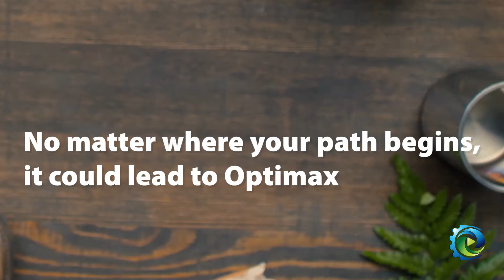Continuous Improvement Engineer | Manufacturing Career Videos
Meet Pat, a continuous improvement engineer, who used his tech savvy skills to land a gig in optics manufacturing. Never underestimate the power of Google. It helped Pat find a major he loves, which combined with a job shadow and internship led him to his career in optics manufacturing at Optimax.

Create Your Future at Optimax
Optimax builds the optics behind the latest breakthrough technologies in aerospace, defense, and consumer electronics. Optimax reliability has allowed us to become America's largest optics prototype manufacturer. Our unique corporate culture of teamwork, innovation, and agility provides a dynamic work environment. We are looking for individuals that are committed to lifelong learning and creating value through their hard work.

Connect with Optimax Online!

Watch: Optics Manufacturing Career Stories